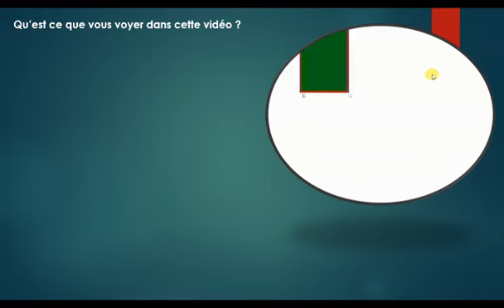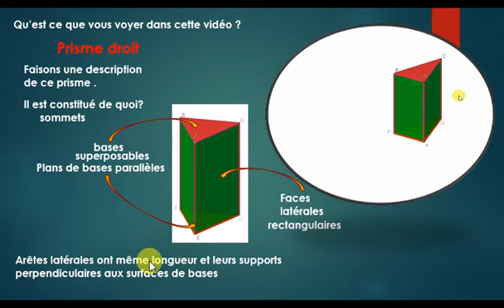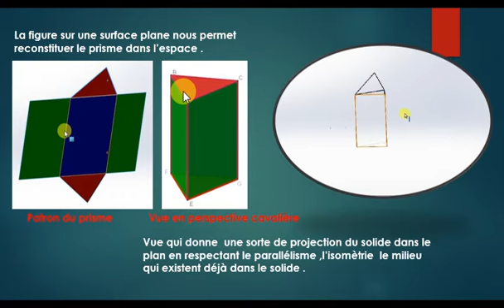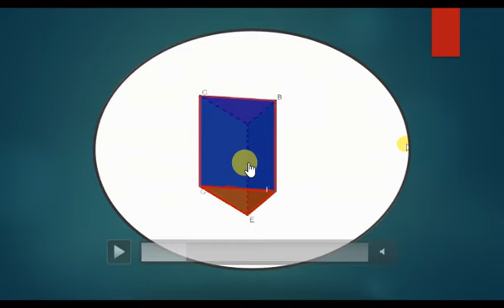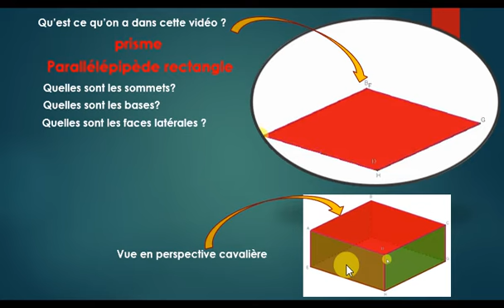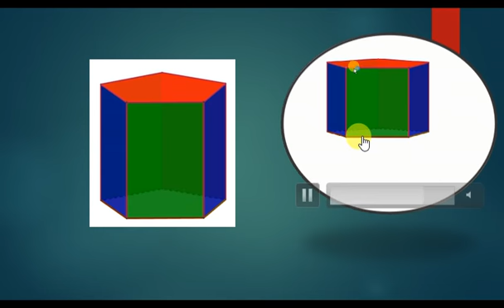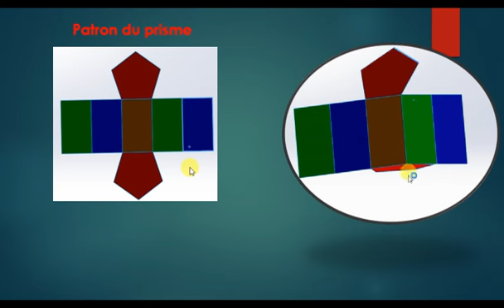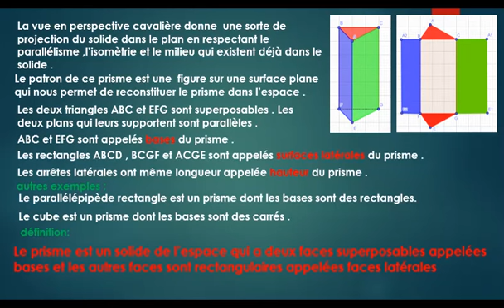Cours sur le prisme et le cylindre 1ère AC séance 1